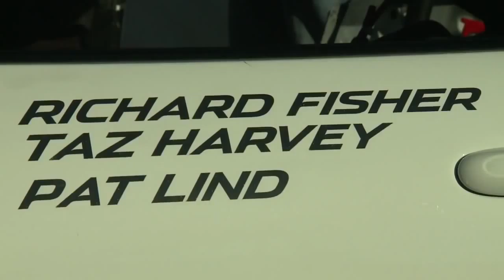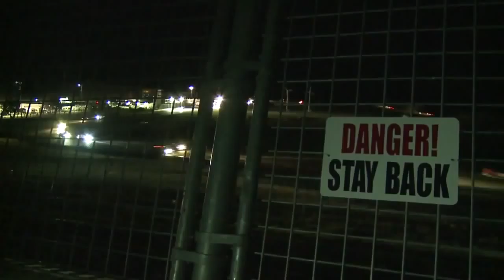Mazda at The 25 Hours of Thunderhill, 2011 Mazda USA